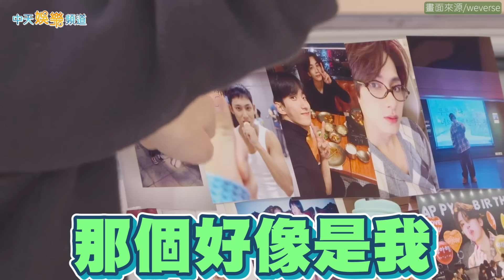【撩星聞】點亮南山塔❤ SVT慶克拉生日搞笑變珉奎特輯 釋出〈孫悟空〉超動感版當禮物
2016年的2月14日這天，男團SEVENTEEN正式宣布了粉絲的官方名字，所以每年只要到情人節這天，SEVENTEEN都會替克拉們慶祝生日，2024年當然也不例外！除了影片之外，SEVENTEEN也在這天，將南山塔染上官方色，配上改編歌詞，祝克拉們生日快樂，不僅如此，官方也釋出〈孫悟空〉emix版音源，送給克拉當生日禮物，聽了是不是很想動起來呢！